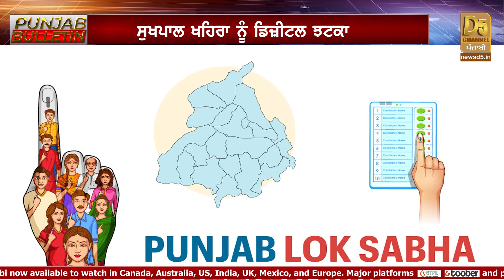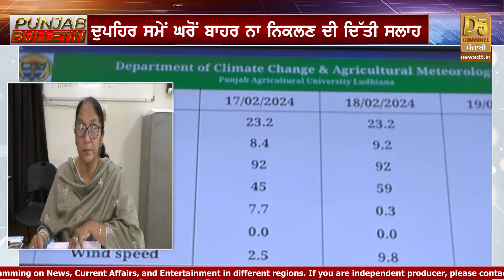Punjab Bulletin : Dragਦੇ ਮਾਮਲੇ ‘ਚ ਹੋਵੇਗੀ ਵੱਡੀ ਕਾਰਵਾਈ! Bikram Majithia ਨੇ ਘੇਰੀ ਸਰਕਾਰ | D5 News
Punjab Bulletin : Dragਦੇ ਮਾਮਲੇ ‘ਚ ਹੋਵੇਗੀ ਵੱਡੀ ਕਾਰਵਾਈ! Bikram Majithia ਨੇ ਘੇਰੀ ਸਰਕਾਰ, Partyਨੇ ਮੰਨੀ ਹਾਰ? | D5 News